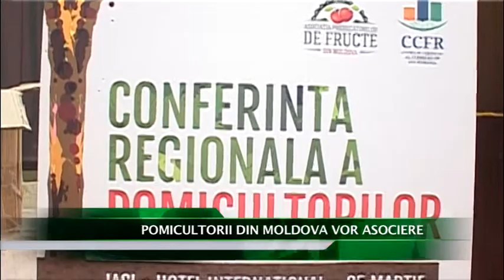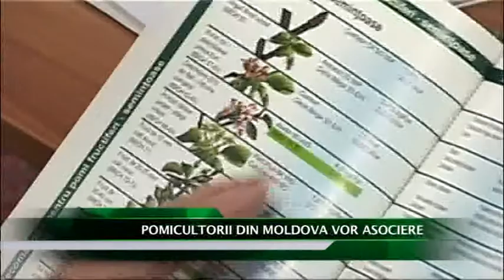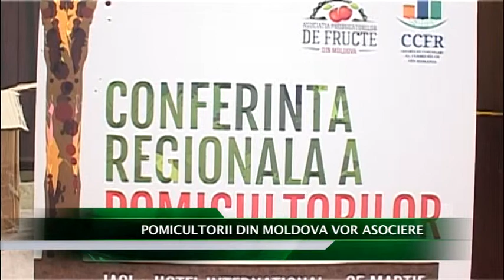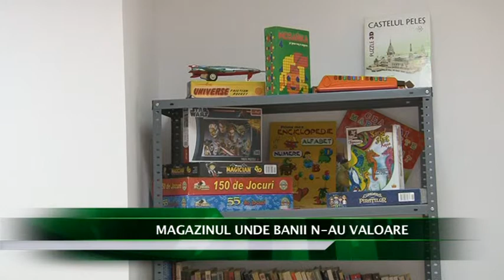Jurnalul de Agricultura cu ILIE STOIAN (INFO GROUP) - partea I